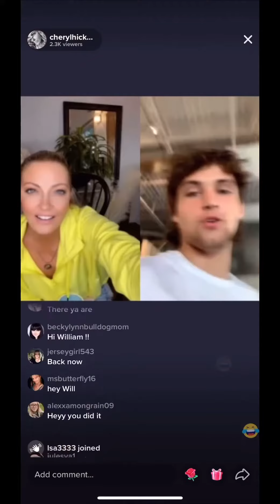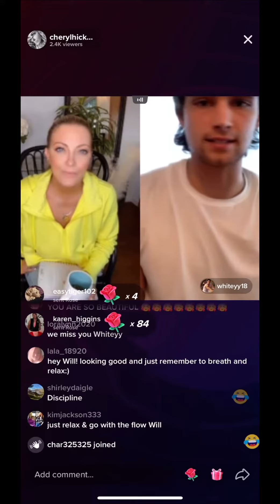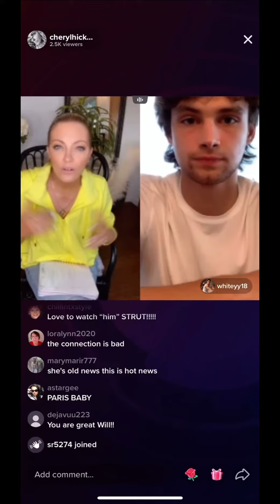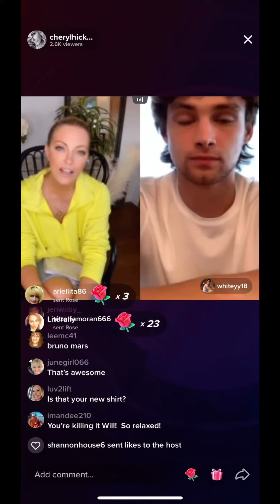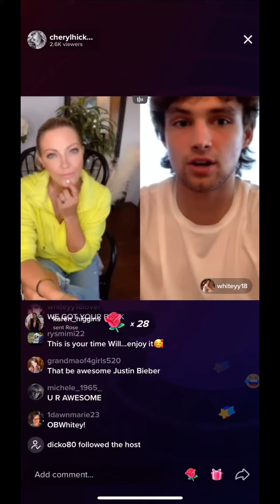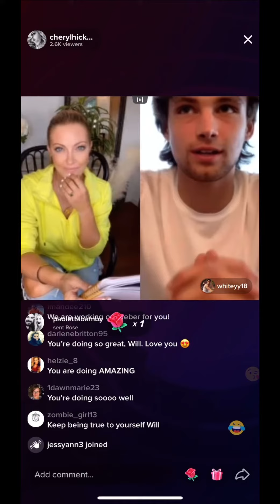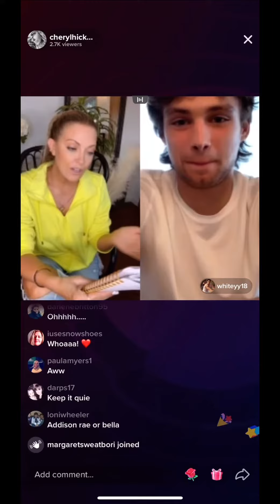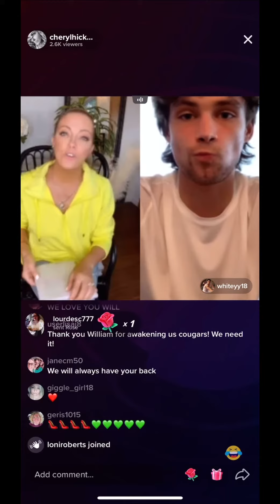062921 Whiteyy18 Live Interview with Cheryl Hickey and William White